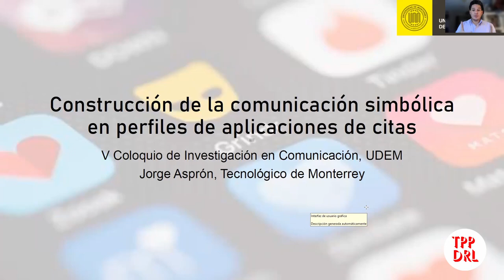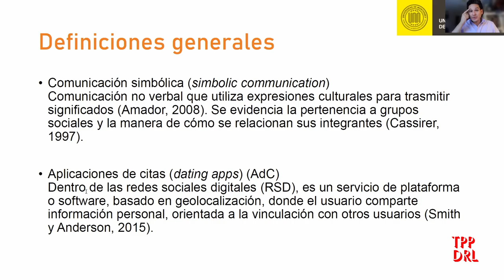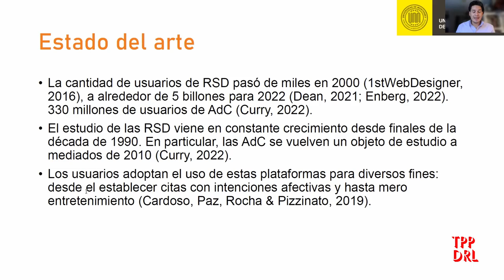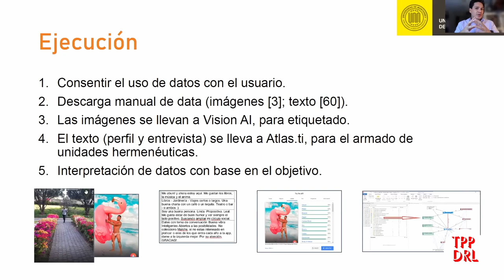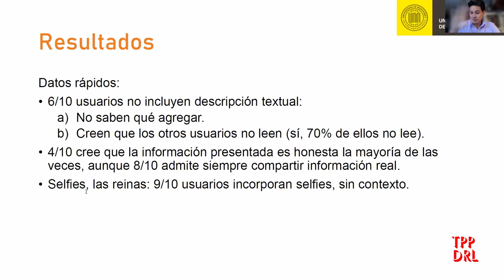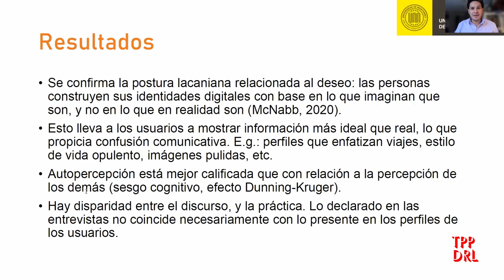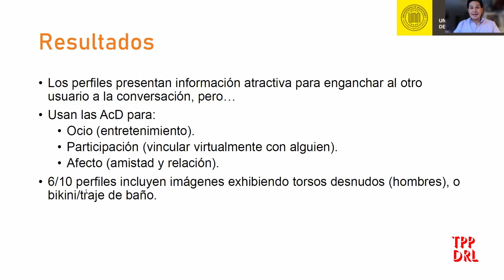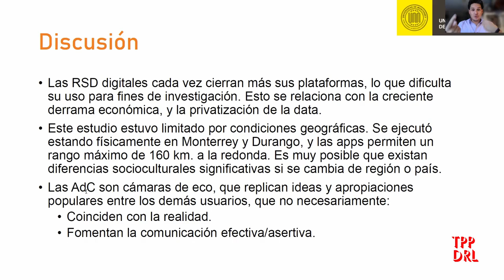Construcción de la comunicación simbólica en perfiles de aplicaciones de citas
Esta ponencia fue parte del V Coloquio de investigación en Comunicación, de la Universidad de Monterrey.

Asprón J. (6 de abril de 2022). Construcción de la comunicación simbólica en perfiles de aplicaciones de citas [Ponencia]. V Coloquio de investigación en Comunicación, Universidad de Monterrey, Monterrey, México.